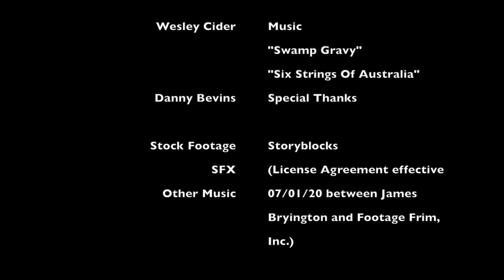Ask A Farmer - Happy 4th of July!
This is the first episode of Ask A Farmer. Tim the Dairy farmer fields questions from fans, family, and other zany characters.

Got a question you've been dying to ask a farmer? Anything, from BBQ tips to relationship advice! Tim has a lifetime of farming experience to help guide your tractor straight.

Special Thanks to Wesley Cider for the Ask A Farmer theme song, "Swamp Gravy".